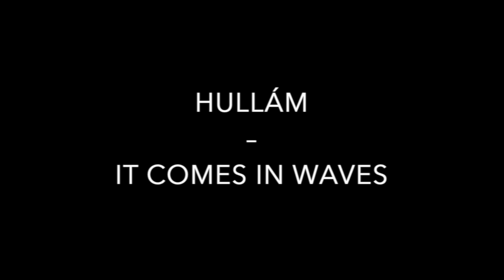Hullám / It comes in waves (BUTOH Dance - NOISE Music)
Butoh and noise performance for the finissage of the exhibition called "Nagy és Kemény 2.0" at Képező Gallery.

Performers:
Balázs Kontur (dance)
Dávid Kemény (noise)

Artists:
Nagy Bernadette Nade
György Kemény

Additional footage:
Blanka Rákos

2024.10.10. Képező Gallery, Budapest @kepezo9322